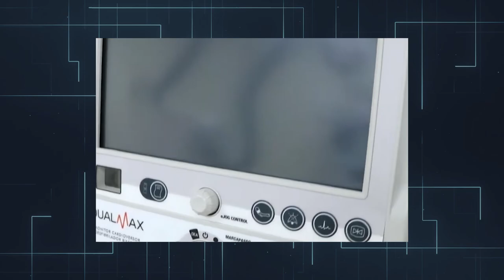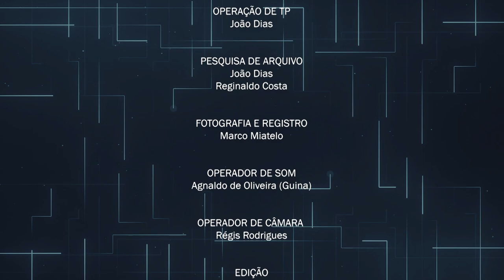Programa Perfil - Vereadora Dra. Claudia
Perfil é um programa que apresenta os vereadores de Barueri para a população.  Neste programa, você pode saber mais sobre a vereadora Dra. Claudia. Ela conta sobre sua trajetória como profissional da saúde, como entrou para a vida política e suas principais ações no Legislativo.